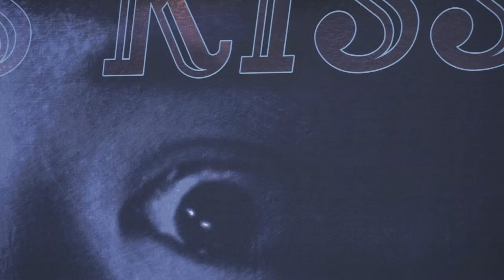London Contemporary Art Prize 2018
A glimpse of a Store Street Gallery Private view of the London Contemporary Art Prize 2018 exhibition, which took place on Thursday 26th July 2018